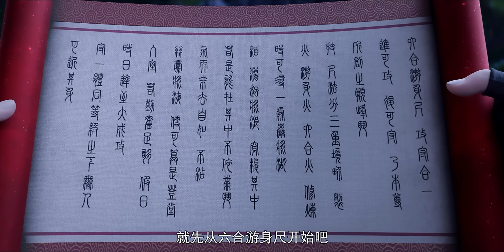Weak Boy Becomes God Anime Season 6 Part :) 339,340 | BTTH Anime Heaven Explain In Hindi.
00:00 Recap
01:23 Weak Boy Becomes God

Xiao Yan is the genius boy of discipline. When he was 4 years old, he started to practice asceticism. And when he was 10 years old, he got Level9 of the practice asceticism.

1. This video is also for teaching purposes.
2. I only used bits and pieces of videos to get the point across where necessary.
3. It is not transformative in nature.
4. This video has no negative impact on the original works {It would actually be positive for them}

𝐁𝐚𝐜𝐤𝐠𝐫𝐨𝐮𝐧𝐝 𝐌𝐮𝐬𝐢𝐜 🎶 :)

Quries :-
anime heaven
anime explaind
best anime in hindi
anime explainer
anime land 2.0
anime land new video
anime explained
anime land
anime
anime recap
perfect anime
new anime
btth season 6 episode 1 in hindi
explain in hindi
heaven
BTTH Special Season 5 Ep. 68
battle through heaven special New season 5 episode 75 explained in hindi
battle through heaven special New season 5 episode 76 explained in hindi
battle through heaven special New season 5 episode 5 explained in hindi
battle through heaven special New season 6 part 129 explained in hindi
battle through heaven special New season 5 episode 71 explained in hindi
Battle through the heavens novel explained
Btth novel Explained in Hindi
Battle Through The Heavens Season 5 Episode 71 Explained in Hindi
Btth S6 Episode 65 in hindi eng
Battle Through The Heavens Season 5 Episode 66 ~ 67 Preview
Btth Season 6 Preview
btth season 6 explained in hindi
battle through the heavens season 5 episode 71 explain in hindi.
battle through the heavens season 6 episode 1 explained in hindi
battle through the heavens season 5 episode 1 explained in hindi
anime explained in hindi
btth season 5 episode 1 in hindi
Weak Boy Becomes God Anime Season 6 Part :) 309,304
donghua explained in hindi
btth season 5 episode 74 explained in hindi
anime land
anime land explain in hindi.
weak boy becomes god anime part- 76
weak boy becomes god anime part- 78
weak boy becomes god anime explained in hindi
weak boy becomes god anime season 1 anime explain in hindi
weak boy becomes god anime part- 326 anime heaven explain in hindi
A weak boy becomes god anime part 325 explained in hindi
A weak boy becomes god anime season 3 explained in hindi
weak boy becomes god anime part 132 explained in hindi Q weak boy becomes god anime part 164 explained in hindi
weak boy becomes god anime part 141 explained in hindi
weak boy becomes god anime part-80 anime heaven explain in hindi
BTTH Special Season 5 Ep. 85